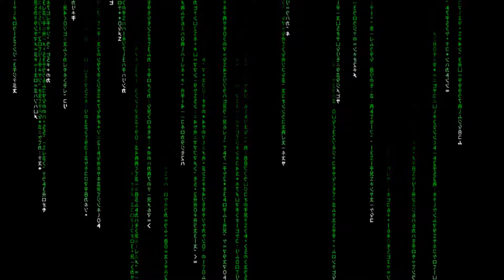[ 911 Operator ] Ep.91 - Coup de froid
◊ 911 Operator - Coup de froid. ◊
◊ Épisode 91 ◊

Le froid mène une offensive en France mais aussi à Daytona. On m'appelle pour des sans abris gelés par les basses températures.
En édito, on parle séries TV et un peu des projets de la chaine.

▼▼▼  Liens utiles  ▼▼▼

Crédits images : Crewz Gaming, Jutsu Games, Federal Signal, Productions 19-2 Inc., Fox .
Crédits musicaux : Crewz Gaming, Jutsu Games, Trinome Inc., Nicolas Maranda, Contributeurs de LosAngelesMod.com.